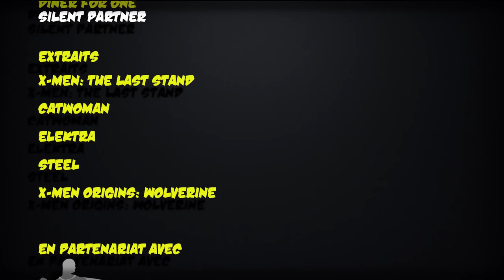Comics Universe TOP 5 Des pires supers costumes au cinema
Ça troll presque gentiment !

chronique comics